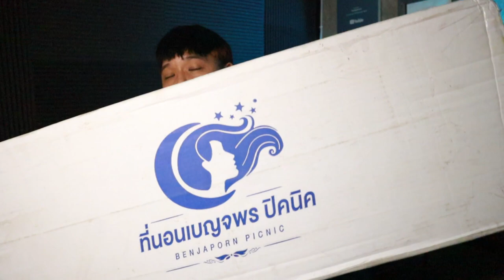รีวิว ที่นอนปิคนิค ฟองน้ำอัด เบญจพร l T3B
ที่นอนฟองน้ำอัดพกพา ไปหลับที่ไหนก็ได้ นอนสบายไม่ปวเหลัง ใช้เป็นเบาะนวดก็ดีงาม ราคาสบายกระเป๋าสุดๆ